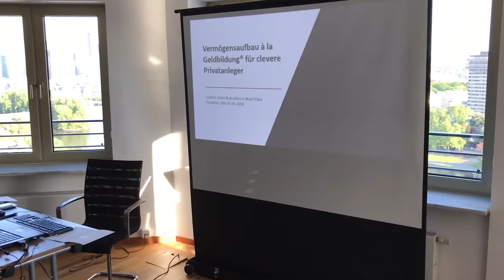Live-Seminar von Geldbildung in Frankfurt im Mai 2018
Finanzielle Fehlentscheidungen sind schnell sehr kostspielig. Je nach Höhe Deines Vermögens können Fehler Dich schnell 5-stellige bis 6-stellige Summen kosten.

Die eigenen Finanzen sollten nicht blind an einen Anlageberater oder an einen Vermögensverwalter delegiert werden.

Blindes Vertrauen kann Dich bei finanziellen Themen sehr viel Geld kosten und daher leiste ich Dir Hilfe zur Selbsthilfe.

Lerne an einem Tag die Dinge, die wirklich wichtig sind für Deinen Vermögensaufbau.

Lerne Vermögensaufbau à la Geldbildung® für clevere Privatanleger und tausche Dich mit Gleichgesinnten aus.